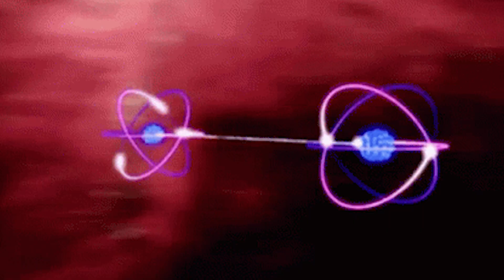Dominando a Arte da Soldagem com Arco Elétrico: Técnicas e Dicas | SENAI Play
Olá, pessoal! Bem-vindos a mais uma emocionante jornada de aprendizado no SENAI Play. Neste episódio imperdível, sou eu, embaixador Maicon, que vou guiar vocês pelo fascinante mundo da soldagem com arco elétrico.

A soldagem com arco elétrico é uma habilidade essencial em muitas indústrias, e estamos aqui para desmistificar e simplificar esse processo. Juntos, exploraremos passo a passo as técnicas fundamentais, desde a preparação até a execução segura da soldagem. Preparem-se para uma verdadeira imersão no domínio da soldagem.

Você aprenderá:

Como selecionar os equipamentos certos para a soldagem com arco elétrico.
Preparação adequada, incluindo limpeza e inspeção de materiais.
Técnicas de soldagem, desde a posição do eletrodo até a correta formação de cordões.
Práticas de segurança fundamentais durante a soldagem.
Além disso, vou compartilhar dicas valiosas, baseadas na minha experiência, para garantir que sua jornada na soldagem com arco elétrico seja bem-sucedida e gratificante.

Assista a este vídeo e inicie ou aprimore suas habilidades de soldagem. Compartilhe-o com amigos e colegas que possam se beneficiar desse conhecimento. A soldagem com arco elétrico não será mais um mistério depois deste tutorial completo.

🔗 Quer aprender mais? Confira outros vídeos e cursos disponíveis na plataforma SENAI Play, sua fonte de conhecimento GRATUITO para o crescimento profissional.